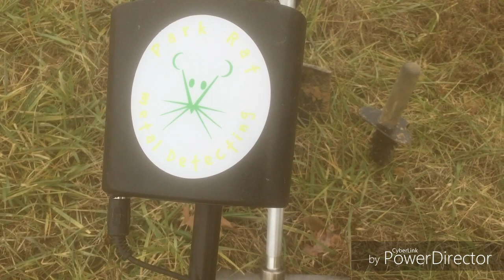Mainely DIgger Shoutout to YopperZone_0220! Cleaning out a Farmer's Field on Christmas.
My adventures Metal Detecting in Pa. Merry Christmas!! Pretty much just cleaned the junk out of the Farmer's field. Coolest find was the old bottle top.